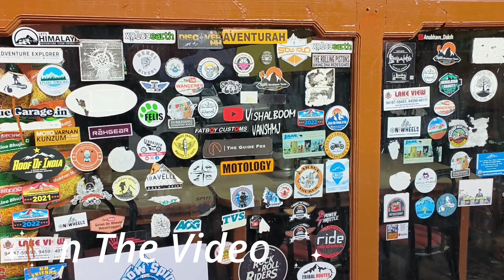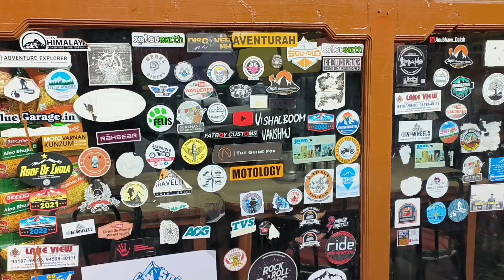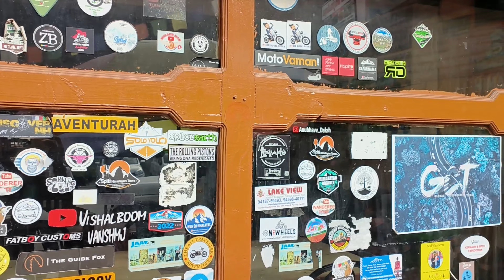Nako lake Himachal Pradesh || Spiti valley road trip apna truck mustang 🐎 le k...❤️☺️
🙏🏻☺️WELCOM TO MY YOUTUBE CHANNEL FAM
TRAVEL LIFE OFFICIAL❤️❤️

Love you fam truck bhar ke..❤️❤️☺️☺️
Thank you so much my YouTube fam 🙏🏻🫠

Ye trip kafi adventure bhara hua tha feeling happy
Or apk bhai ko follow kar do Insta me